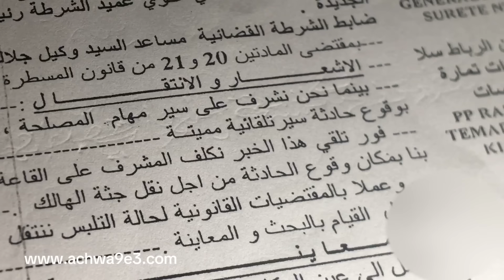القضيية فيها ناس كبار خاص الحموشي يتدخل باش يفك لغز ديال الكولونيل ويعتق هاد البنت لايوقع ليها ما وق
القضيية فيها ناس كبار خاص الحموشي يتدخل باش يفك لغز ديال الكولونيل ويعتق هاد البنت لايوقع ليها ما وقع الباها: عطاوني 30 مليون باش تسكت
واقع تيفي موقع إخباري يتجدد على مدار الساعة، يقدم لكم أخبار المغرب والعالم. شامل مستقل، أخبار قضايا سياسية واقتصادية واجتماعية وثقافية ورياضية.. يواكب آخر الأخبار المغربية ومختلف الأحداث من قلب الحدث بالصوت والصورة.